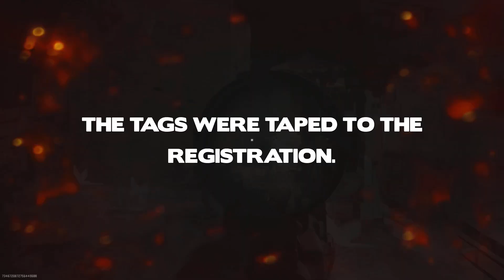What Was Your “I’m Dating A F***ing Idiot” Moment?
0:00 - Story 1
0:21 - Story 2
0:52 - Story 3
1:22 - Story 3 Response
1:34 - Story 4
2:11 - Story 5
3:02 - Story 6
3:21 - Story 7
3:53 - Story 7 Response
4:10 - Story 8
4:45 - Story 9
5:08 - Story 10
6:19 - Story 11
7:00 - Story 12
8:21 - Story 12 Response
8:39 - Story 13